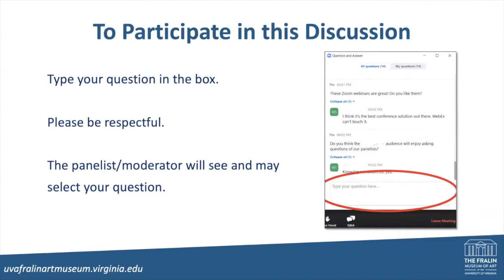UVA Alumni in Museums and the Arts: The Gallery and Auction House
Join Matthew McLendon, J. Sanford Miller Family Director, for a series of panel discussions with UVA alumni who are now leading and working in museums and the wider cultural sector.

Panelists include:
• Wright Harvey (COLL’ 2005) – Owner, Sugarlift
• Calvine Harvey (COLL’ 2008/ Masters of Teaching 2008) – V.P. at Sotheby’s, Old Master Paintings Specialist
• Charlotte Miller Russell (COLL’ 2008) – Owner, Charlotte Russell Contemporary